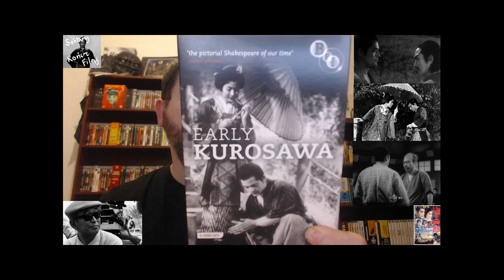KUROSAWA BEFORE RASHOMON:PART1:SANSHIRO SUGATA (1943)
First part of a new series on the 10 films before Rashomon where Kurosawa honed his craft before becoming a superstar.
Part 1 a small film about judo and learning about humanity. Even in its truncated form Sanshiro Sugata has much to admire including the first Kurosawa/Shimura collaboration.